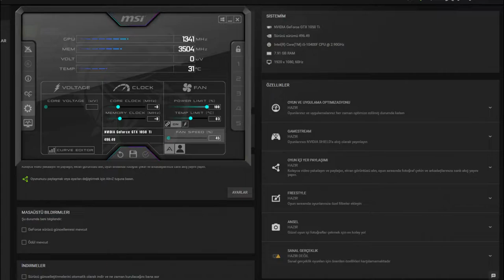Cyberpunk 2077 GTX 1050 Tİ + İ5 10400F 16GB RAM - 1080p Low, Medium, High,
⏱ Timestamps ⏱
Start 0:00
1080p Low: 0:20
900p Medium: 2:50
720p Low: 5:25

🔧SPECS🔧
◾️SSD1:Hikvision 240GB
◾️SSD2:Patriot 1TB (Games installed)